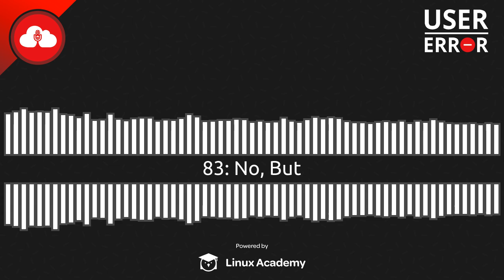No, But | User Error 83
Context switching, improving Linux conferences, a positive approach to life, what makes us cringe, and more.

Chapters
00:03:24 Have you ever met your own doppelganger?
00:06:55 Can you just jump right in to each type of task, or do you have a ritual before?
00:13:12 What's missing from Linux and open source conferences?
00:23:53 Should you "yes, and" life?
00:33:37 What makes you cringe?